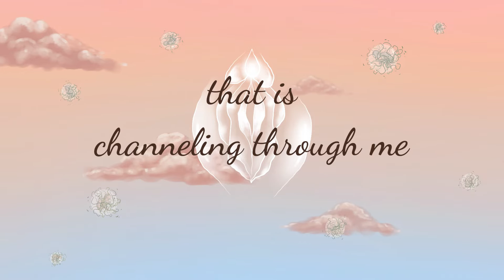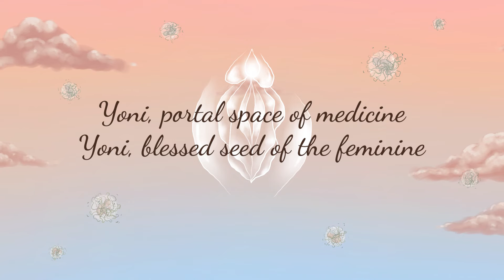Parthenogenesis (Lyric Video)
✨Social Links✨
Pandora- FAERY on Pandora | Radio, Songs & Lyrics
Amazon music- Goddess of Creation by Faery on Amazon Music